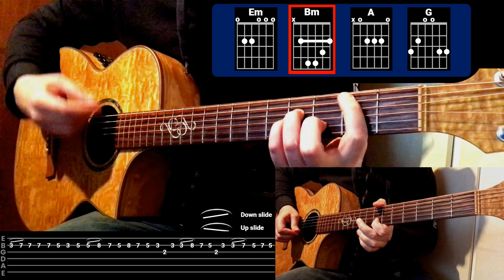Cian Ducrot - All For You | Guitar Cover With TABS & Chords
This is my acoustic guitar cover of the song All For You by Cian Ducrot.
I have chords and tabs in the video so you guys can learn how to play it.